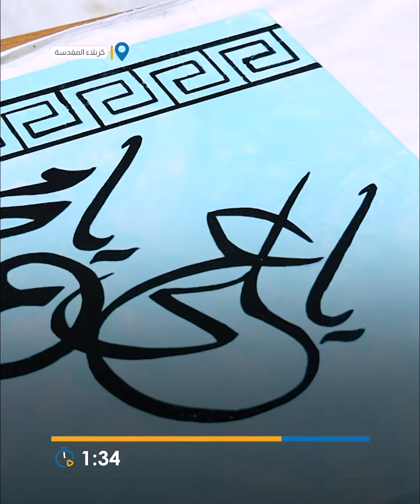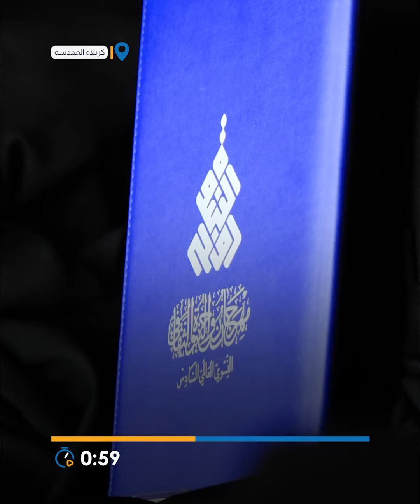⭕️ العتبة العباسية تختتم فعاليات مهرجان روح النبوة النسوي العالمي السادس#مهرجان_روح_النبوة